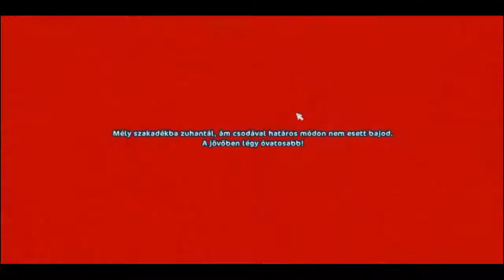[SSO] - Snowdancer: 15 lvl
A mai videóban kimaxolom nektek a fjordomat, Snowdancert. :)